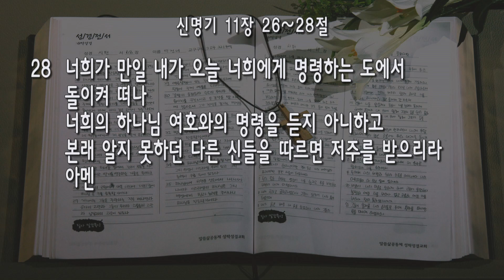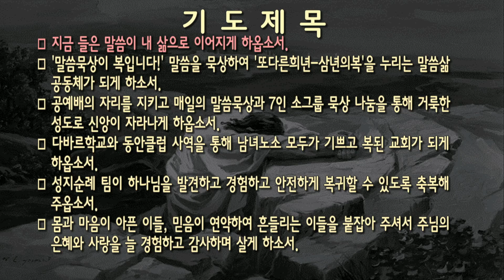[새벽] 20240402 '양자택일' (신명기 11장 26~28절) 마재열 전도사